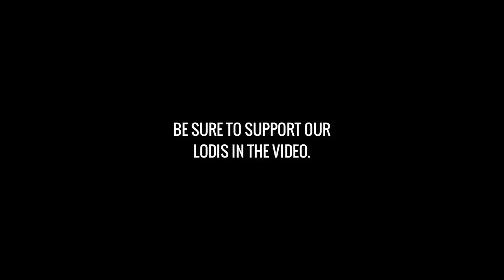"NO MERCY! DESTROYING SQUADS!" (ROS 1 VS ALL MONTAGE #72)